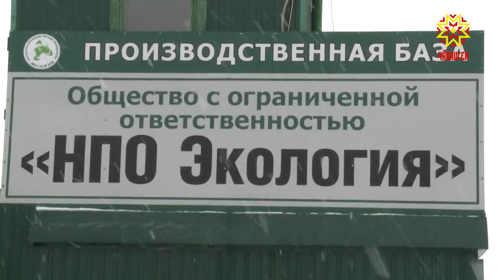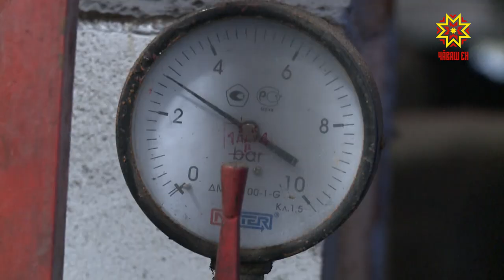Как в Чувашии утилизируют медицинские маски и перчатки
Неправильно утилизированные защитные маски и перчатки несут в себе двойную угрозу, уверены специалисты. Что происходит с отходами, которые были в непосредственном контакте с зараженными Ковид-19? Ответы на волнующие вопросы в нашем следующем сюжете.